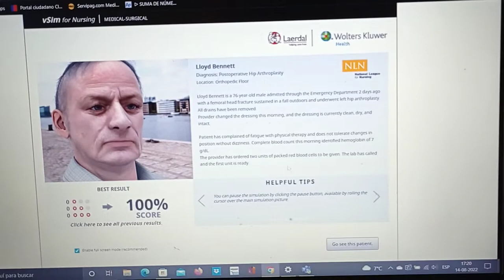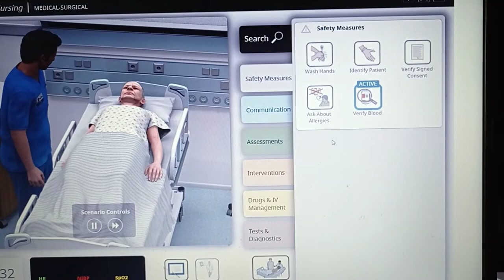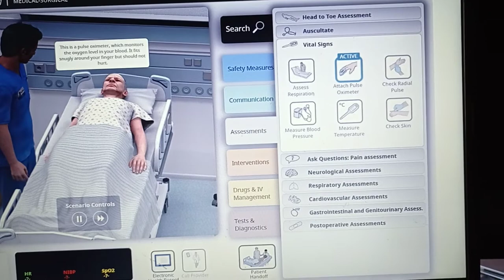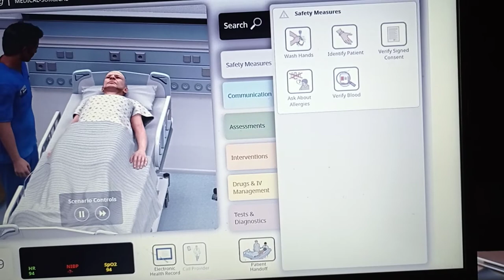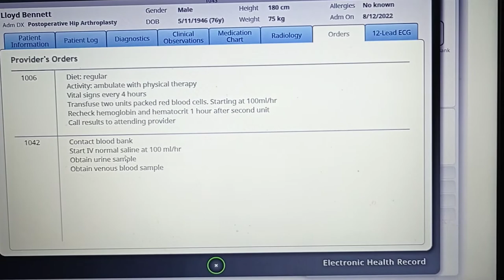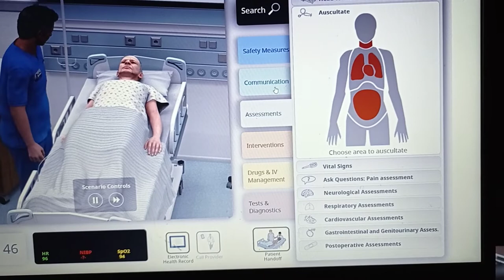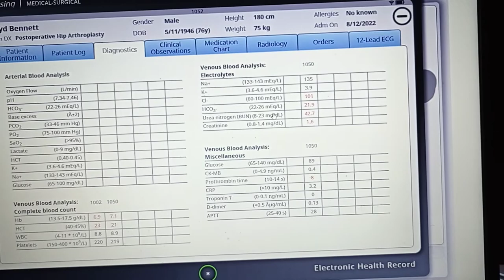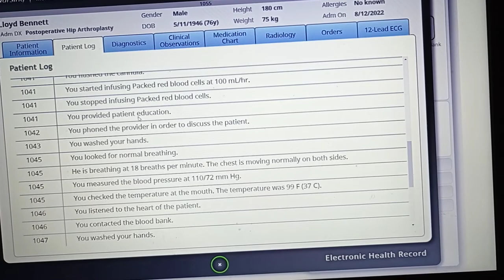Vsim Caso 2 enf114 Lloyd Bennett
Caso 2 vsim